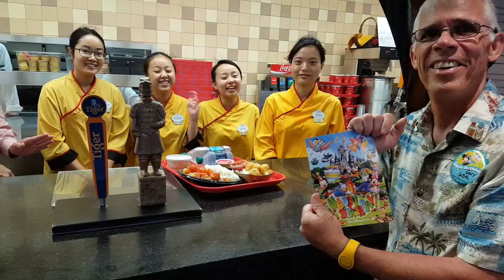Walt Disney World | Birthday | Celebration at Disney World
Walt Disney World | Birthday | Celebration at Disney World video highlights how Disney celebrates people's Birthday, Anniversary, Graduation, Wedding, etc and make it extra Magical in a way only Disney can do. But did you know that you can order banners, celebration baskets and even special order celebration cakes to be delivered to your room or your favorite Disney restaurant? This makes that special day even more special. Your loved one will never forget the effort you put in to making them the most important person of their day. Make sure you plan ahead so everything will be perfect on that special day. Disney cast members will help guide you every step of the way. Please don't forget to check out some of our other great videos on the Disney Parks, Rides, Disney Hotels, Hotel Rooms, Disney's Skyliner, Fireworks, Disney Store items, Festivals & Holiday Events, Disney Dining, etc so when you are planning your next Vacation and purchasing your Disney World Tickets, you will have a great idea what they have to offer and what Attractions your family wants to experience most. We have many Disney Park videos of Magic Kingdom, Epcot, Animal Kingdom, Hollywood Studios, Toy Story Land and Galaxy's Edge.